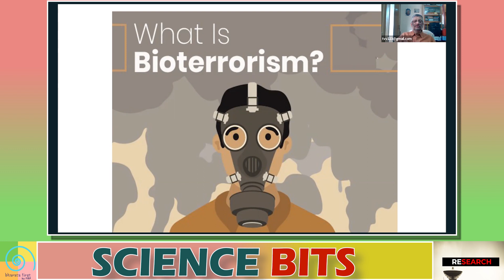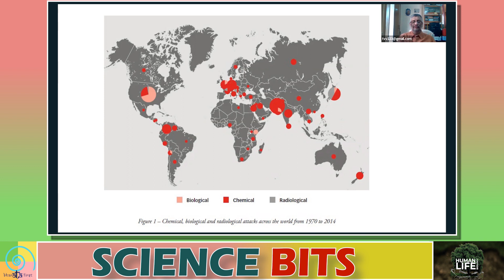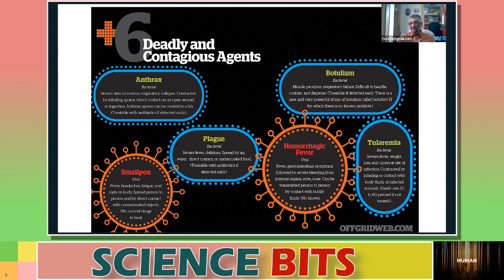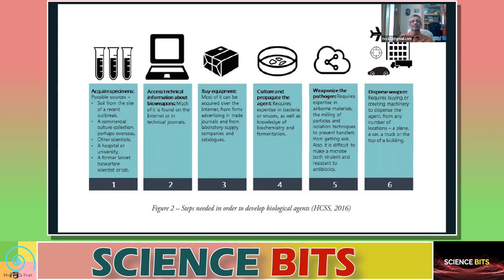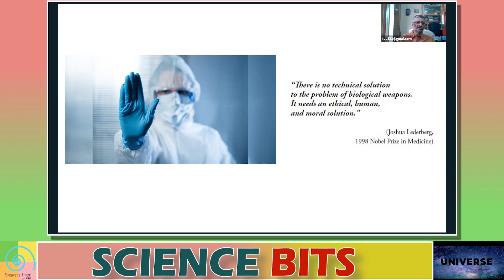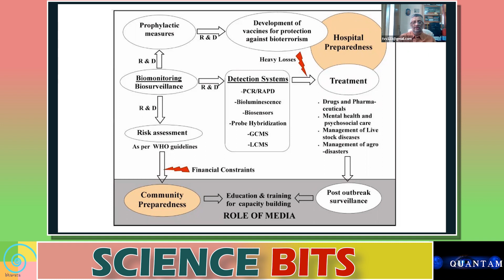Science Bits: What does "Bioterrorism" mean ? How can we combat it ?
Expert:   Dr. TV Venkateshwaran (Senior Scientist, Vigyan Prasar) Anyone can ask the question from the form whose link is given below.

✔ Contribute to keeping our content alive-
✔ Pay using UPI ID -
frankrausanpereira@sbi
frp.news@okhdfcbank